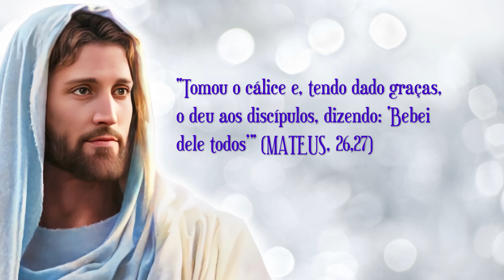O Pão Nosso de Cada Dia com André Luis Chiarini Villar | 694º Programa | 25/01/2023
Citação do dia:

“Tomou o cálice e, tendo dado graças, o deu aos discípulos, dizendo: ‘Bebei dele todos’” (MATEUS, 26,27)

Siga a TV A Caminho da Luz no YouTube, WhatsApp, Instagram e Twitter.